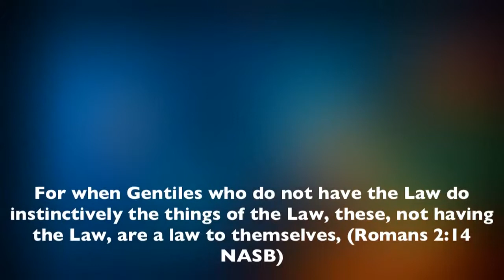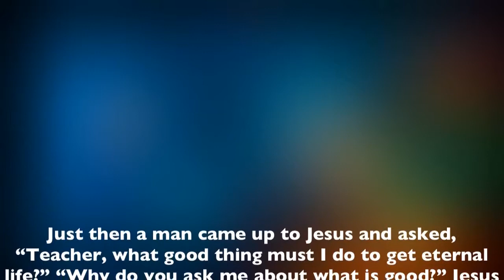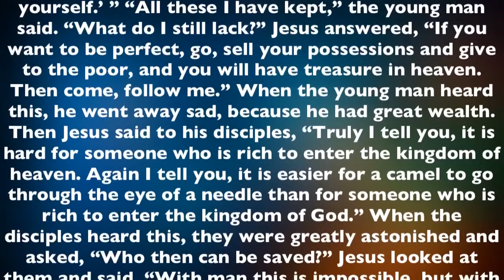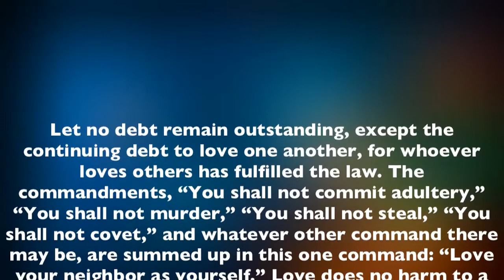Moral Law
Christ and His Law: Quarterly 2
Laws in Christ's Day: Lesson 1
Moral Law: Thursday April 3, 2014